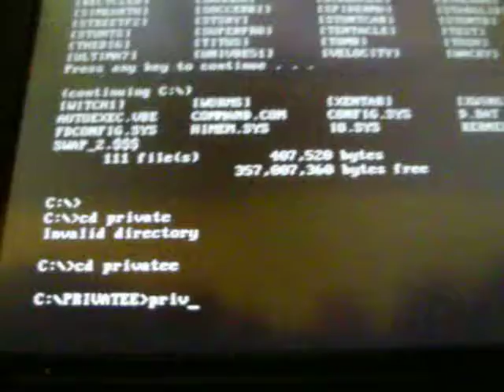Wing Commander Privateer on Qemu for Pandora